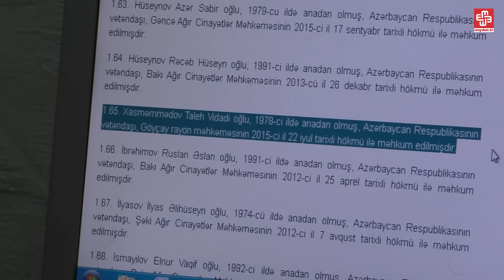"Həbsdə işgəncələrə məruz qalmışam"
Əfv sərəncamı ilə azadlığa çıxan hüquq müdafiəçisi Taleh Xasməmmədov azadlıq xəbərini necə almasından və həbsxanada ona verilən işgəncədən danışır. O, xuliqanlıqda ittiham olunurdu və 2015-ci ildə 3 il müddətinə azadlıqdan məhrum edilmişdi.